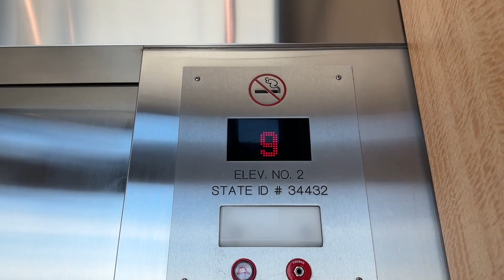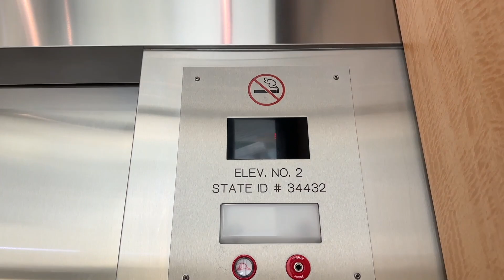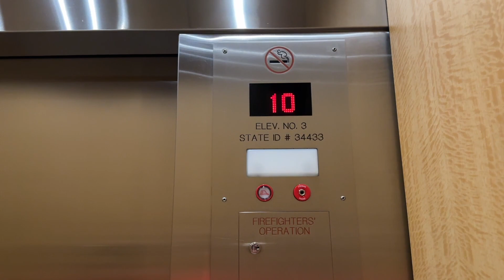KONE Traction South Tower Elevators at 100 City Center- St. Petersburg, FL. USA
Featuring @Elevator_Captain!

Specifications:
Number of Cars in Bank: 4
Manufacturer: KONE
Installer: KONE
Model Name: EcoSystem MR Mod
Model Type: Traction Mod
Modernizations: 1; Fmr. Montgomery or OTIS
Call Fixtures: Innovation Universal
COP Fixtures: Innovation Universal
Rarity Factor: 3/10
Quality Factor: 7.45/10
Notes: KSS-500 Indicators in the Lobby